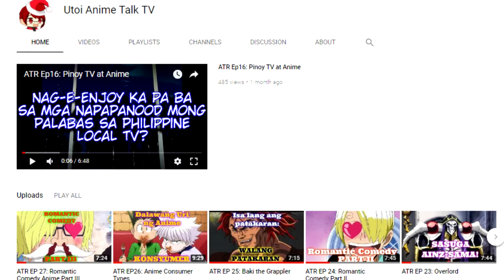Gate - Thus the JSDF Fought There! | ATR EP 29